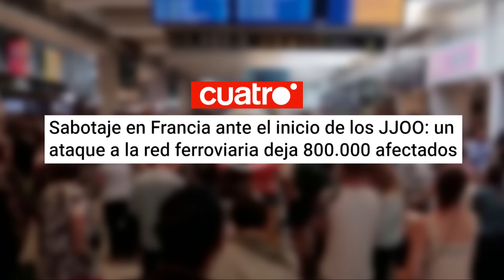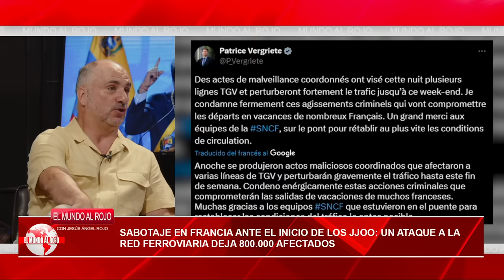🔴ÚLTIMA HORA DE VENEZUELA🔴 MADURO ESTÁ SACANDO GRANDES CANTIDADES DE DINERO DEL PAÍS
En esta transmisión en vivo, te traemos la última hora de Venezuela. Maduro está sacando grandes cantidades de dinero del país. ¡No te lo pierdas en Distrito TV!distritotv